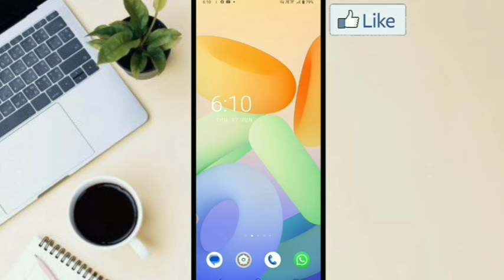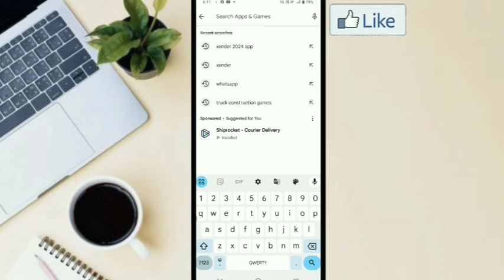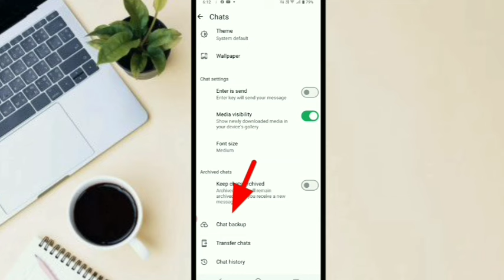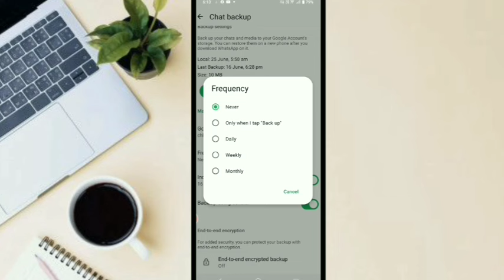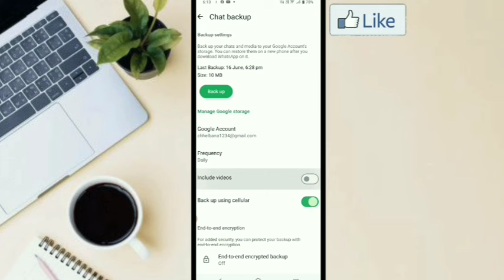WhatsApp New Chat Gmail ID hidden features चौंक जाएंगे !! WhatsApp Chat New Features and tricks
WhatsApp new settings and tricks
WhatsApp Most Important Settings
WhatsApp new tips and tricks latest